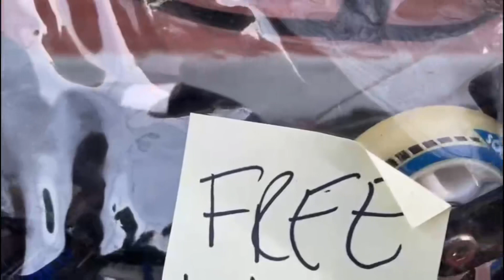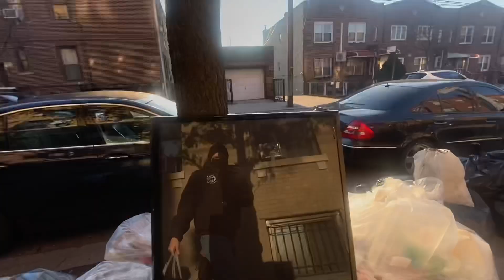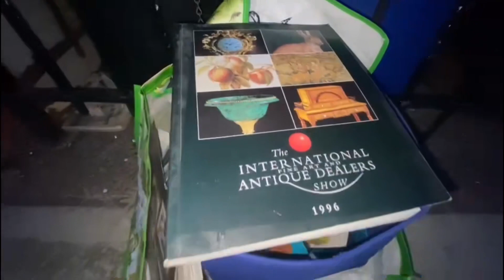🇺🇸VOCÊS SABEM O QUE É ROLLERBLADES ? PAGAMOS UM NO LIXO RICO DOS ESTADOS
Minha esposa Thalita pegou um patins novo no lixo, nunca foi usado está como veio da loja!